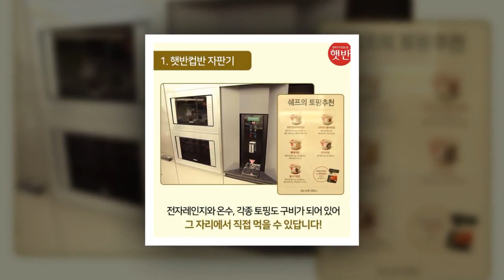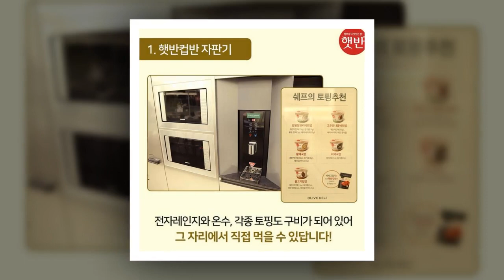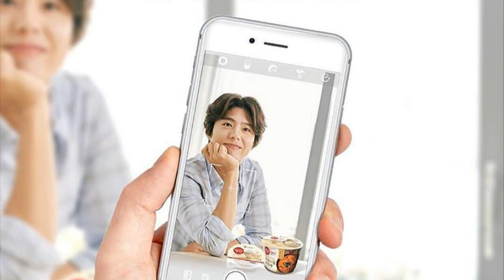Park Bogum💞 LOVE Kim Yoo Jung💞 [2018.06.11]💕💘